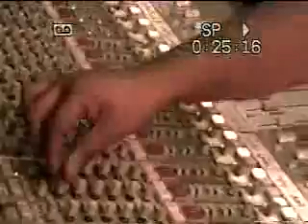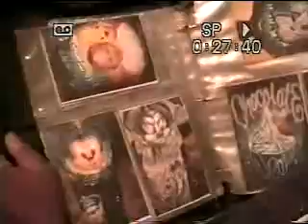Tray Chaney Exclusive Studio Session w Jazz of druhill- Making of Dilemma Part 3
Making of Dilemma